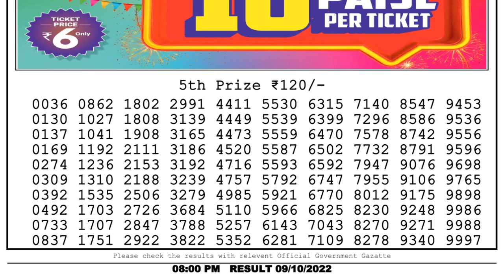Nagaland Lottery Sambad Live 8pm 09.10.22